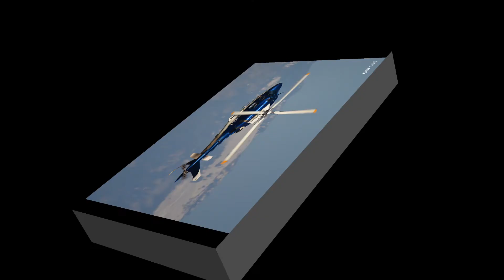Letališče Ljubljana-Brnik (No.:30)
Dogajanje na dan 9.3.2014